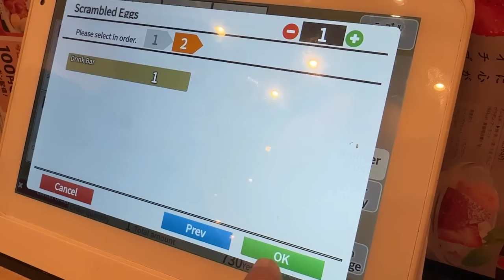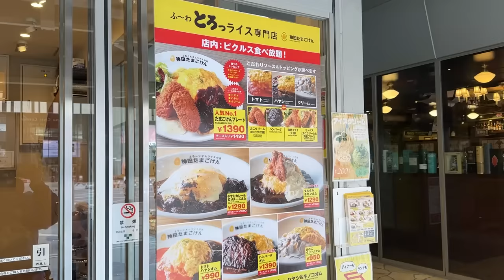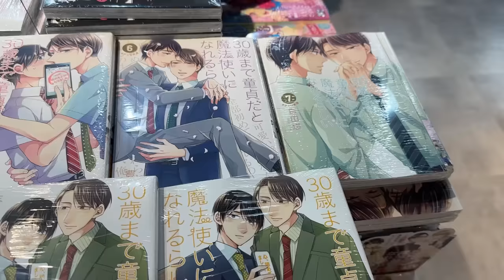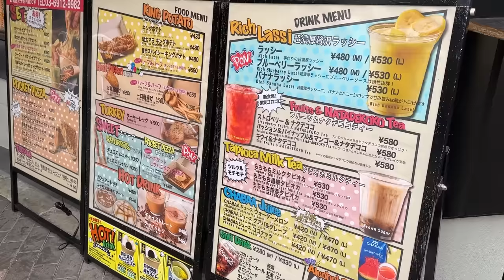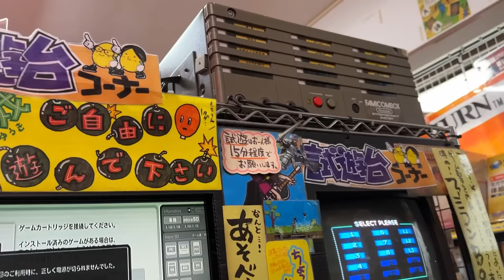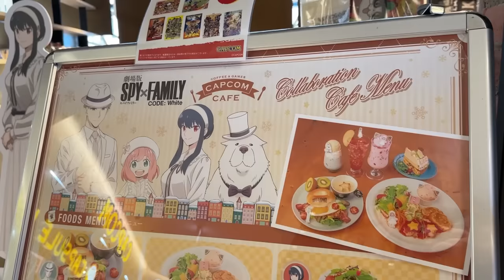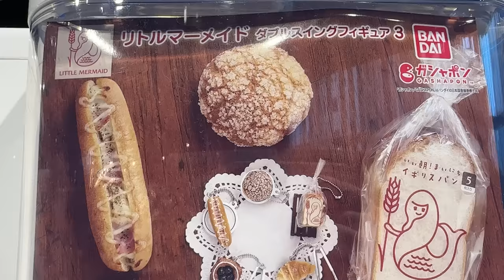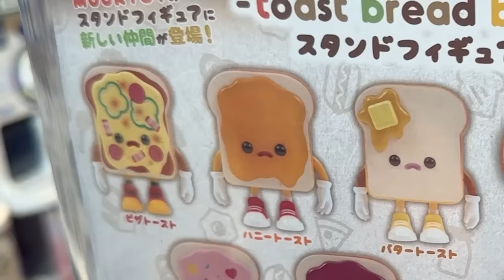Japan Vlog 1: Mystery Boxes, Video Games & Food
join me and pat around tokyo as we walk around ikebukuro in tokyo. We will explore animate, super potato, and other geeky destinations.

Streaming Equipment:
- Brio Webcam
- Ironside Computer
Special Thanks to: